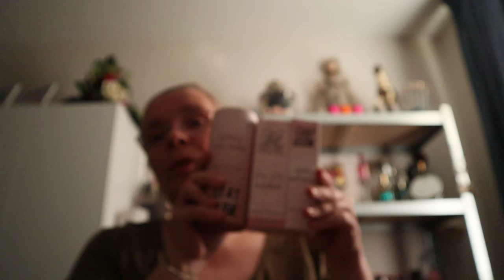clay and glow